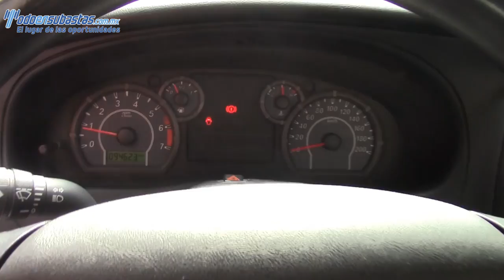Ford / Ranger / 2011